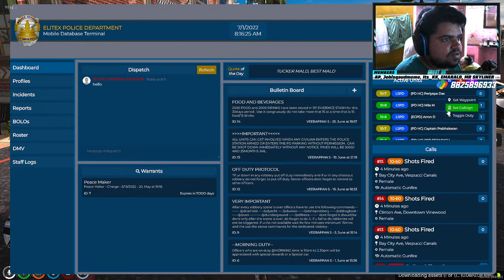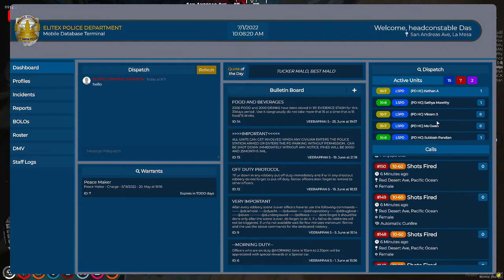ivan Thupparivaalan | GTA5 ROLEPLAY